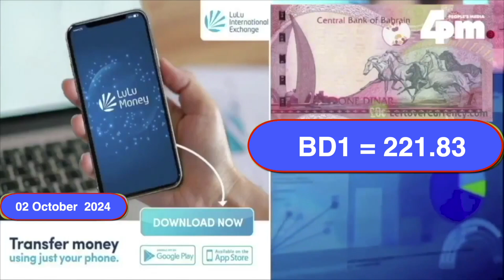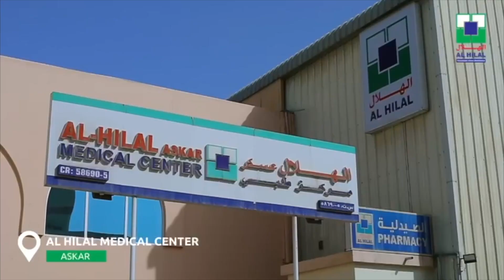02 October 2024 I ഇന്നത്തെ ബഹ്റൈൻ വൃത്താന്തങ്ങൾ സമഗ്രമായി അറിയാൻ ഫോർ പി എം ന്യൂസ് ബഹ്റൈൻ അപ്ഡേറ്റ്.